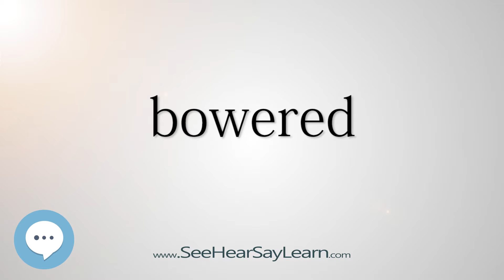bowered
This video is about "bowered".